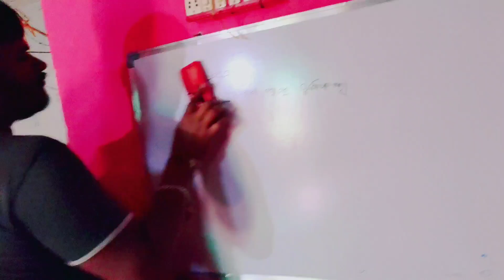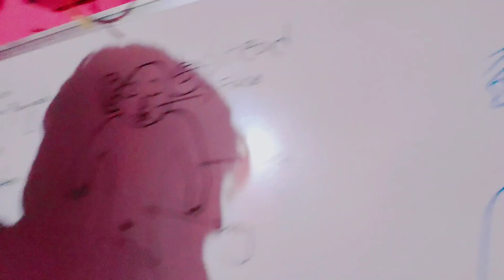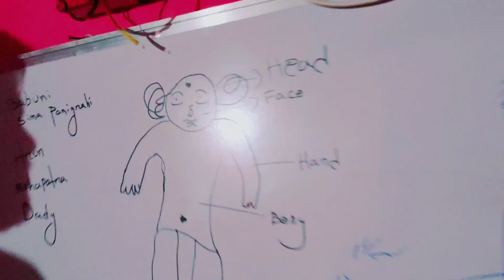ham dono akele Kahan chalegi they 😭 kisi kam ki teyari chal raha hai 😱😱